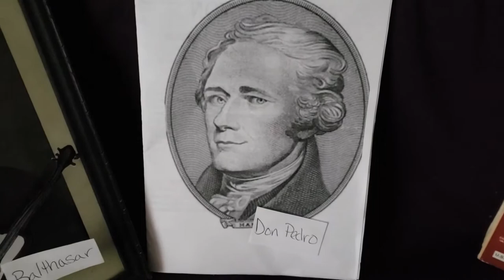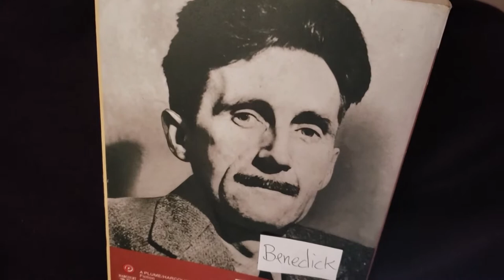Sofa Shakespeare: Much Ado About Nothing - Act II Scene III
Leonato’s orchard. This is the famous "gulling" of Benedick. Don Pedro, Leonato, and Claudio trick Benedick into overhearing them discuss Beatrice's obvious and passionate love for him. Also, they bring in a singer to sing a song because it's Shakespeare. Benedick completely falls for it and makes a 180 degree flip on his thoughts of love and marriage. Beatrice has been forced to invite him to dinner, and Benedick takes her confused reluctance as evidence of her adoration.

Characters in order of appearance: Benedick; Boy; Don Pedro; Leonato; Claudio; Balthasar; Beatrice

Credits:
1. Victoria Pickett; Canyon Lake, CA
2. Poornima Jayadev; Bangalore, India
3. Tim, Roxie, and John; New York, NY
4. Melissa Minkoff; Madison, WI
5. Molly Bauckham; Seattle, WA
6. Allyn, Morgan, Renée, & Miriam Fry; Utah
7. Ashley Engelman; Coronado, CA
8. Diane Hutnick; Flemington, NJ
9. Jackson Knight Pierce & Lindsay Fabes; New York, NY
10. Liam McKinnon; Sherwood Park, Alberta, Canada
11. Hayley Cotton & Madeline Wakley; Boulder, CO / Milwaukee, WI
12. Alexis Howell-Kubler, Michael Kubler, Nikolas Kubler & Morgan Kubler; Portland, OR
13. Kirsty; Manchester, UK
14. Noah Stanzione; Morristown, NJ
15. Neve Fioravanti & Gemma Fioravanti; Vancouver, BC, Canada
16. Ashleigh Ehren; Hohenwald, TN